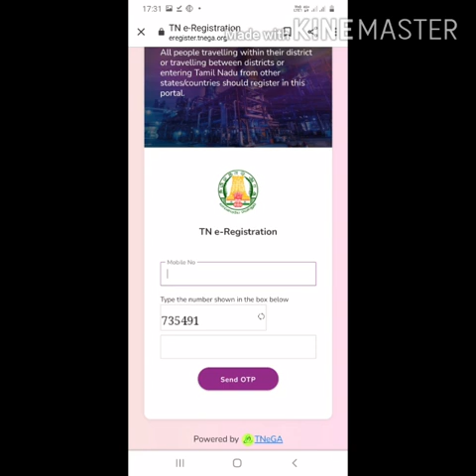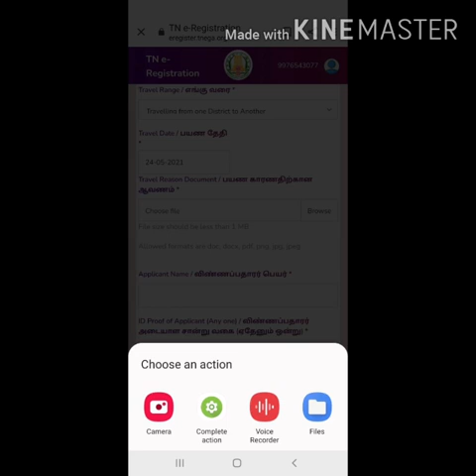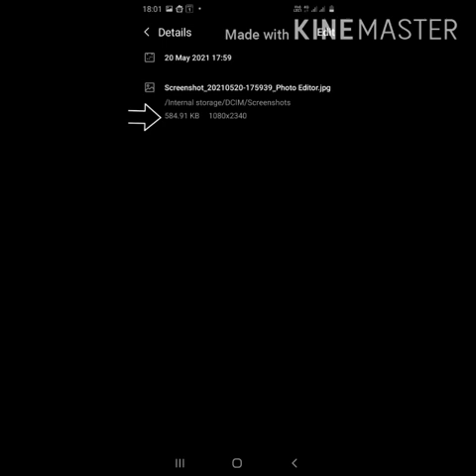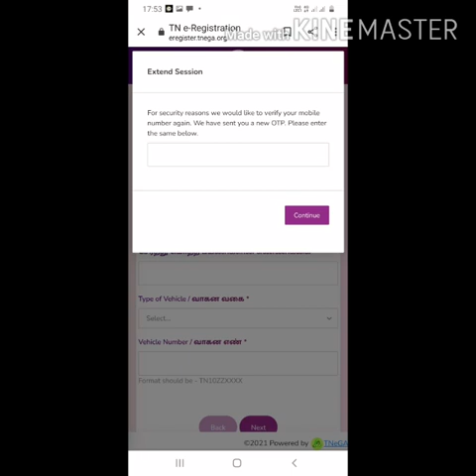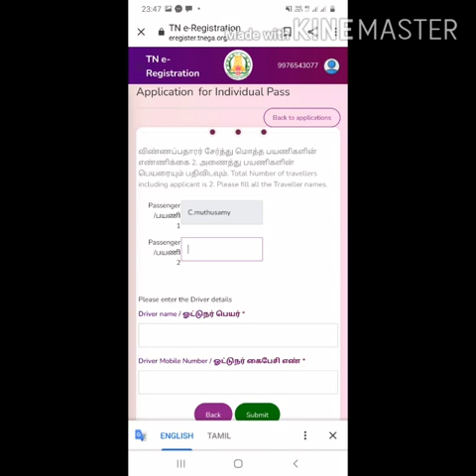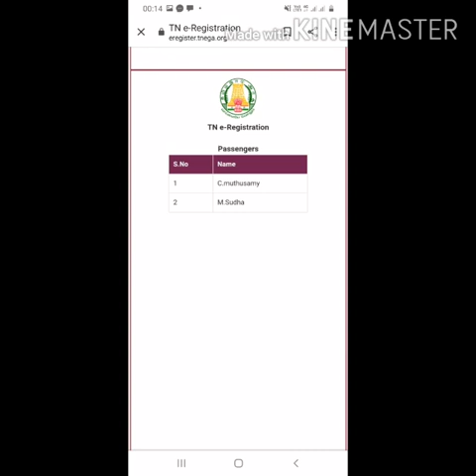E-Registration E-பதிவு செய்வது எப்படி| E-Pass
In this video we will see how to applying E - registration through mobile easily and how reduce document resize